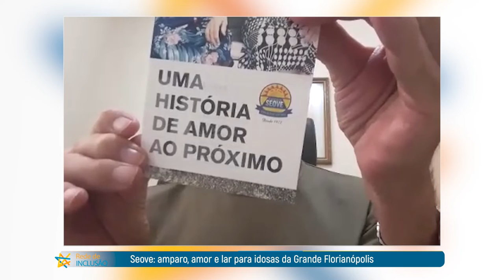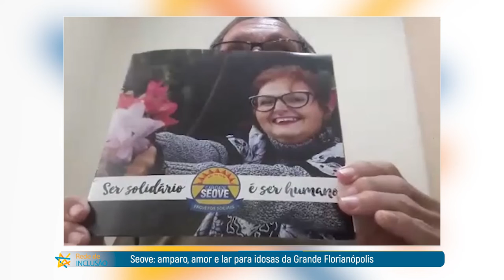PGM 81 - Rede de Inclusão - Seove - Lar de Idosos - 30/03/22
Seove: amparo, amor e lar para idosas da Grande Florianópolis.

Desde 1972 o Lar de Amparo à Idosas da SEOVE, recebe pessoas em situação de vulnerabilidade social. Os ambientes da SEOVE oferecem conforto para receber esses idosos que necessitam de atenção e cuidado. São oferecidas diversas atividades para cuidar da saúde e do bem-estar.